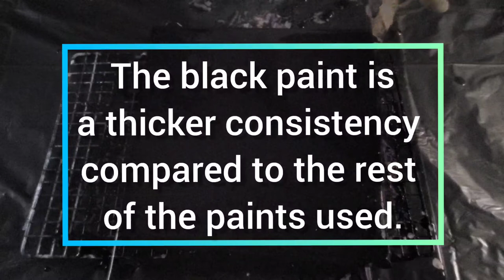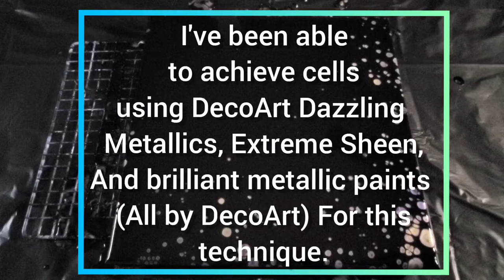Dump & Swirl | Acrylic Paint Pour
If there are any colors you think would make an interesting painting put them in the comments and I'll give it a shot!

Especially if you would like to do a color collaboration!

No silicone used.

Pouring Medium: Floetrol

Liquidtex pouring medium

Floetrol (1 quart)

Golden Artist GAC-800 (substitute for Liquidtex pouring medium)

FolkArt Color Shift Paints (4pk)

Artist's Loft Flow Acrylic (Black)

Liquidtex High Gloss Varnish (8oz)

Mini hot air gun/wand
(as seen being used in my video)

6" Jumbo craft sticks for mixing paints

Cooling rack